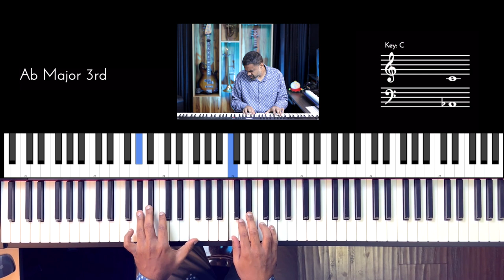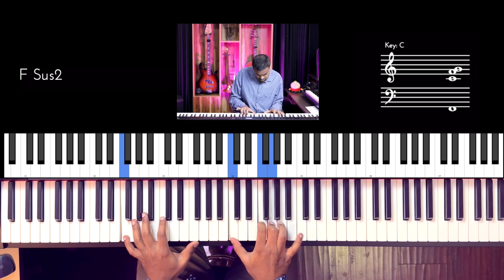Riff #2800 - Jason Zac